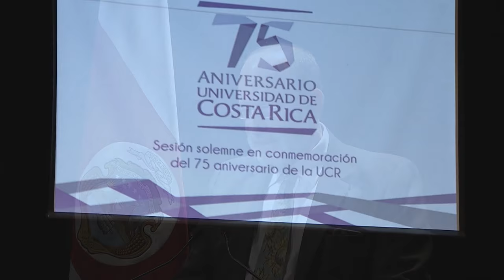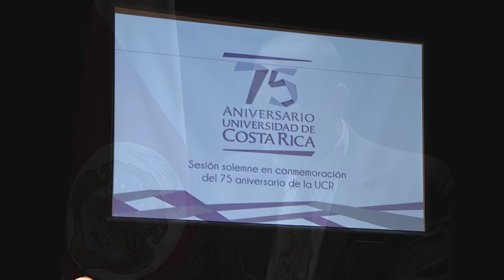Sesión solemne del 75 aniversario de la Universidad de Costa Rica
Sesión Solemne del Consejo Universitario y Homenaje a los mejores promedios de grado y posgrado del 2014, desde el Teatro Nacional de Costa Rica. Invitado especial: Luis Guillermo Solís Rivera, presidente de la República